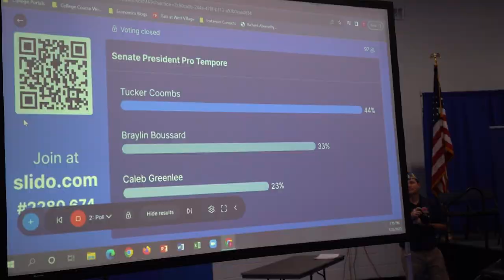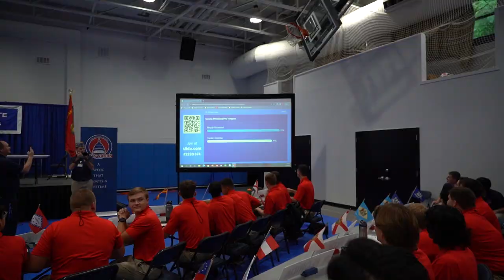Louisiana American Legion Boys Nation senator elected president pro tempore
Rallying after coming in third during the first ballot, Braylin Broussard of Louisiana was elected president pro tempore of 2023 American Legion Boys Nation at @MarymountUniversity1 .

Follow all the activities during the week in the nation's capitol.